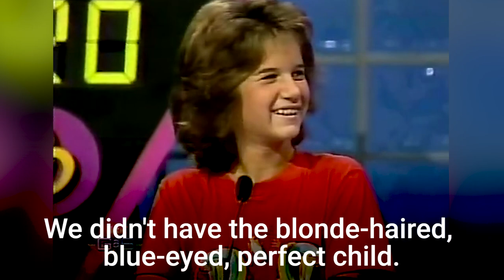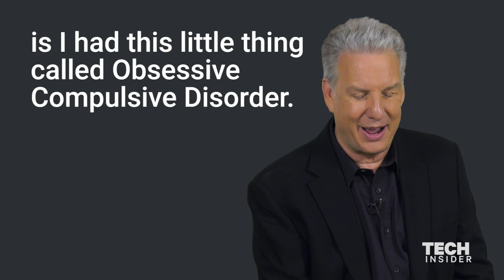What 'Double Dare' Host Marc Summers Is Up To Today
Marc Summers hosted Nickelodeon's "Double Dare" for about a decade. The popular kid's trivia show included bizarre — and often messy — physical challenges as well as an elaborate obstacle course. Summers recently performed a one-man stage show about his life that has been turned into a documentary called "On Your Marc," which will premiere this fall at Alamo Drafthouses around the country. We spoke with him about his OCD, what it was like working on "Double Dare," and what people can expect in the new film.